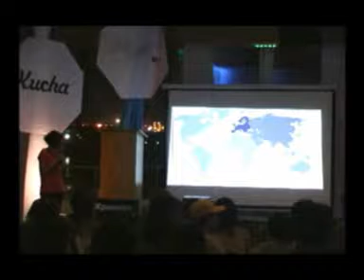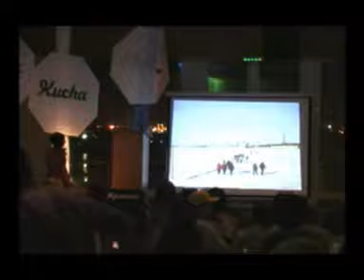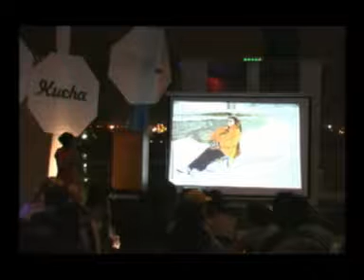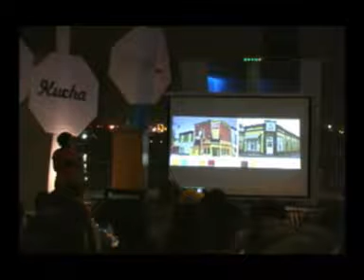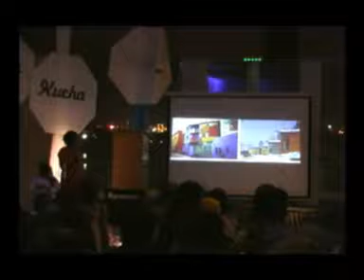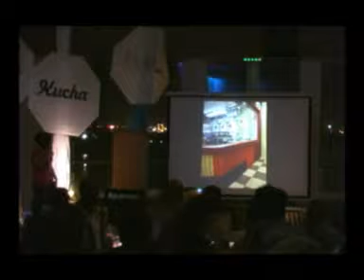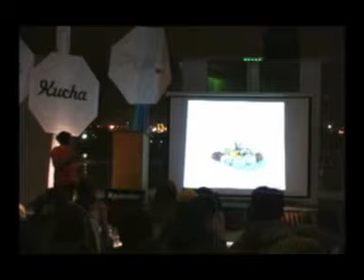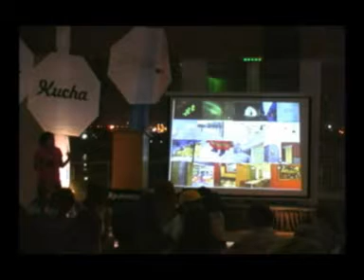Laura Zubillaga.3gp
Laura Zubillaga.
Disciplina: Diseño industrial.
PKN Mar del Plata.
Volumen 1.
14 de enero de 2010.